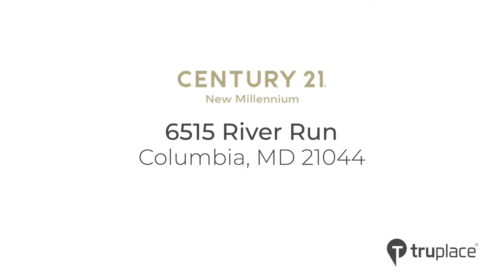6515 River Run, Columbia, MD 21044